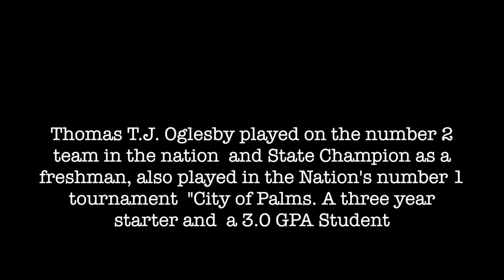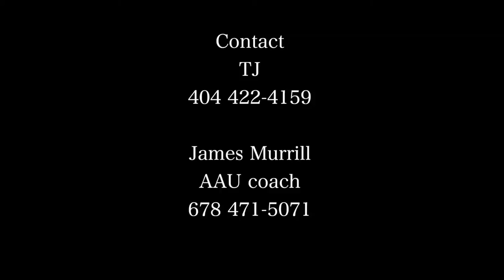Thomas "TJ" Oglesby Stephenson 2014-15 Senior highlights